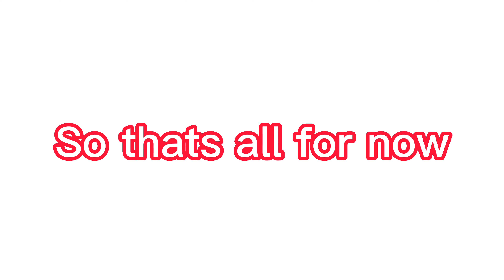About my chanel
also comment idea for next animation!